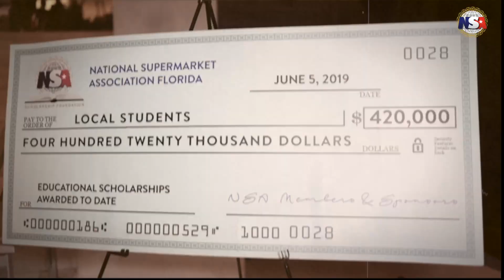NSA Florida 10th Annual Gala At The Fontainebleau Miami Beach